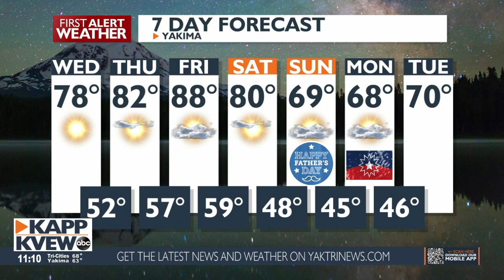KAPP KVEW Local News @ 11 p.m. - Latest on the massive wildfire outbreak - June 13, 2023